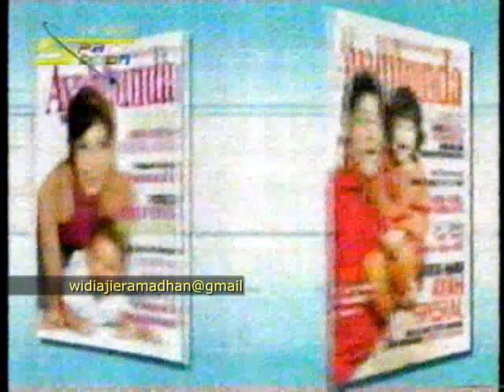Iklan Tabloid Ayah Bunda rekaman 2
*Yang mau re-upload ikuti aturan berikut:
1. Harap tunggu 7 hari setelah video ini tayang (maksudnya hari ke 8 udah saya izinkan)
2. Cantumkan link video sumber di kolom deskripsi video yang di re-upload.
3. Udah itu aja cukup.
4. Apabila ketahuan re-upload tanpa ikuti aturan,, siap-siap aja.